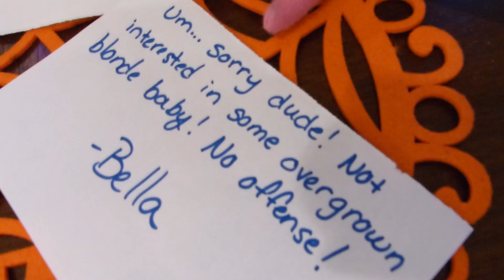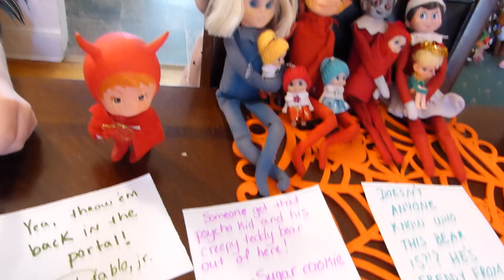Elf on the Shelf vs. Chucky!!!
Oh no! Chucky showed up at our house! What will the elves do?!